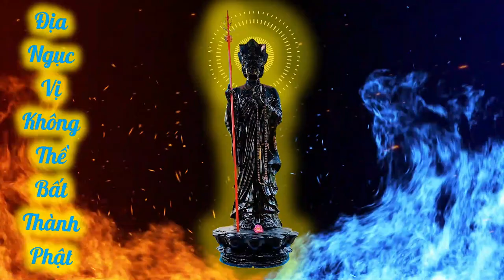Phương pháp thuộc lòng Kinh Địa Tạng | Diệu Trang | Cộng Đồng Địa Tạng Bồ Tát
Điều kiện:
1. Người chưa thuộc Kinh Địa Tạng
2. Sau khi thuộc phải hành trì trọn đời
3. Là Thành viên của Cộng Đồng Địa Tạng Bồ Tát
4. Đọc trọn vẹn 1 quyển Kinh Địa Tạng Bồ Tát Bổn Nguyện
5. Nhắm mắt chắp tay, quay chính diện.
6. Chia sẽ kinh nghiệm học thuộc kinh.
7. Đồng ý cho kênh đăng video